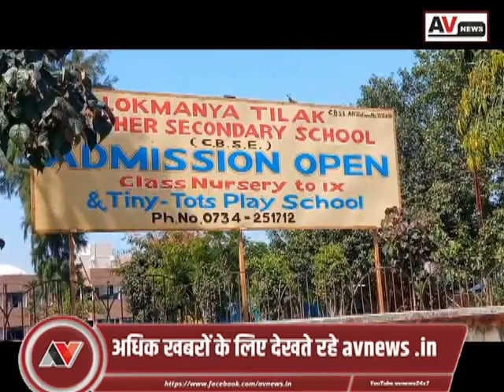UJJAIN | उज्जैन |AVNEWS Bulletin | Latest Ujjain News | 21 October 2022 | उज्जैन न्यूज़